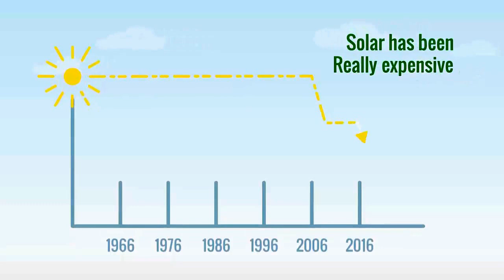Solar Panel Providers Near Me in Orange Park, FL